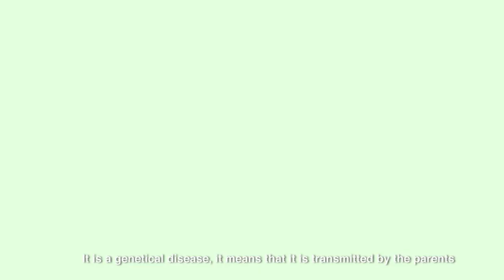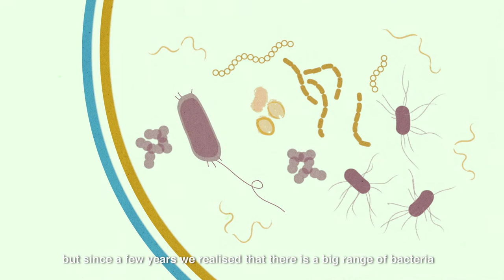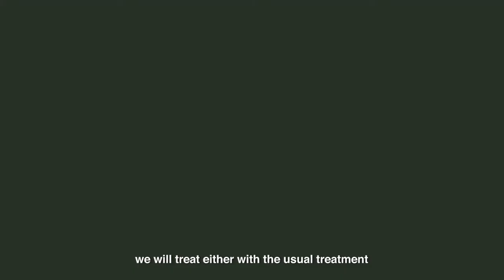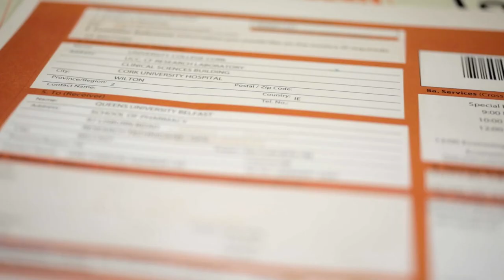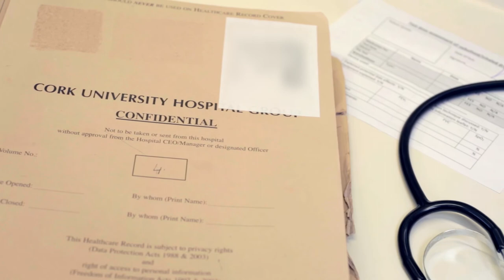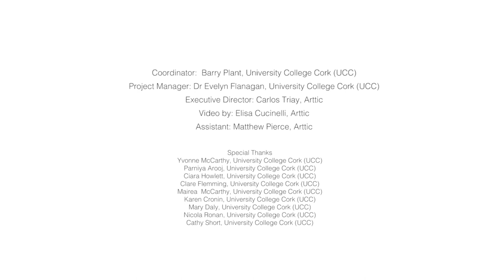CFMATTERS - FP7 EU funded project to fight cystic fibrosis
CFMATTERS has provided a randomized multi-centre controlled trial of microbiome-derived antimicrobial treatments versus current empirical therapy. With the aim to improve prescription practice and decrease antimicrobial usage and resistance.

The trial is coordinated by Prof. Barry Plant, University College Cork in Ireland and receives funding from the European Union under the 7th framework programme.